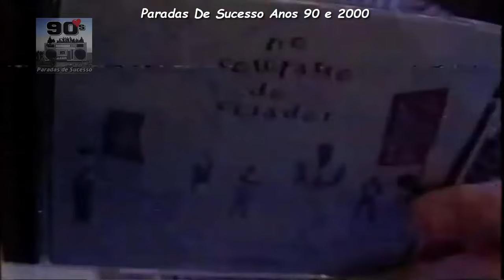Samba e Pagode Anos 90 e 2000 ( Parte 6 )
Top 10 músicas de Samba e Pagode ( 6º Parte )